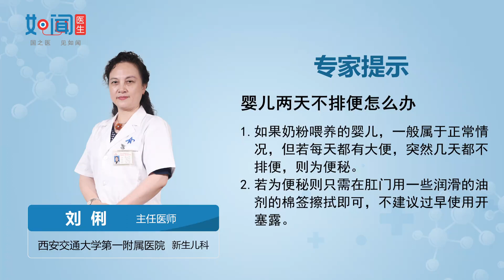【新生儿科】婴儿两天不排便怎么办